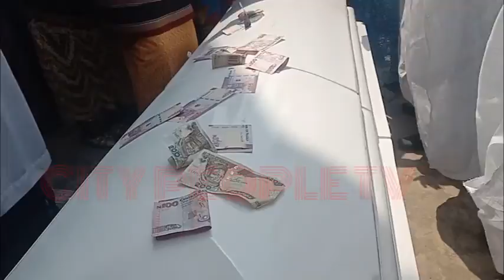At The Church Service Of Late Madam Comfort Mojirola Ademuyiwa In Ile-Ife